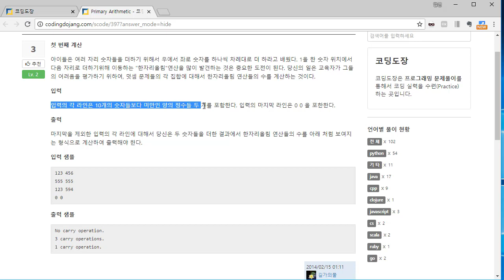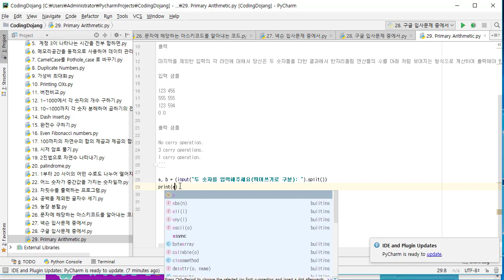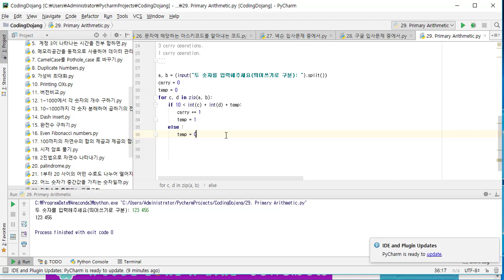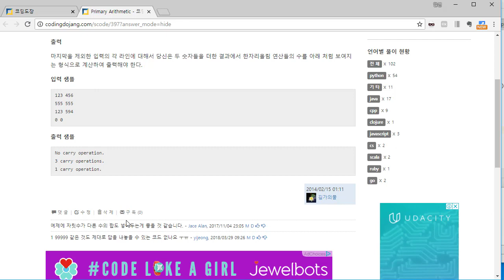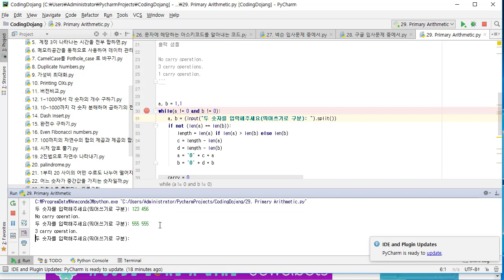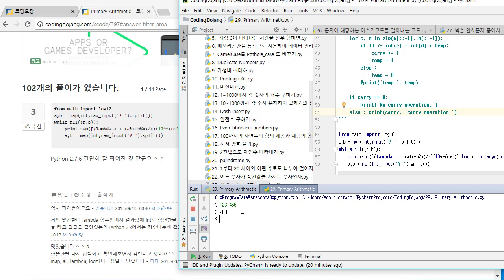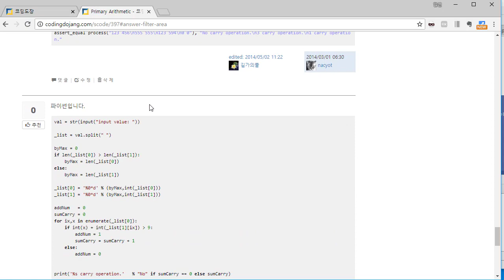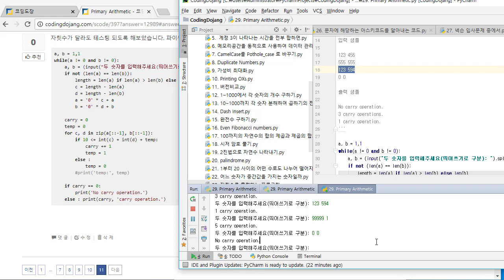[파이썬 알고리즘]코딩 도장 깨기 - 29. Primary Arithmetic(Lv2)